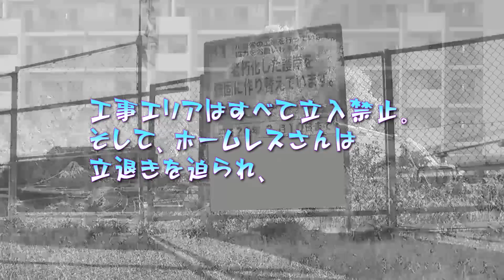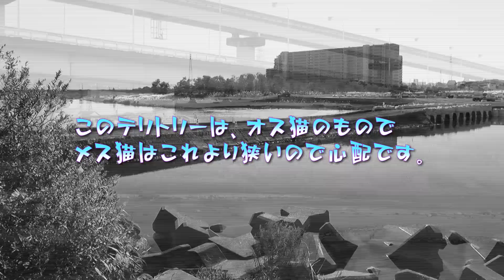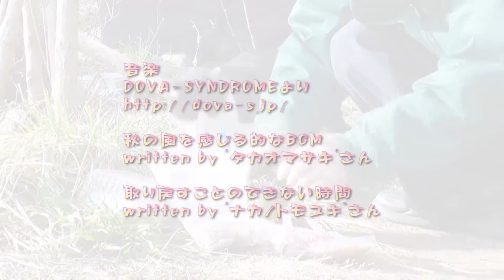虐待防止は猫を暖かく見守る人の目【魚くれくれ野良猫】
11月から来年5月まで猫の住処である河原で、橋の補強工事と護岸工事が行われることになりました。ホームレスさんは、河原からの立退きを迫られています。ホームレスさんは、生活保護を受給して近くに住むか、施設に収容される事になります。猫達は、河原に残りテリトリー内の工事が及ばないエリアに移ります。寝床はホームレスさんが、河原に作っていただけるとのことですが、ホームレスさんと猫達が別れて暮らす事になると虐待が一番の心配事です。お近くの方は猫達の見守りにご協力お願い申し上げます。